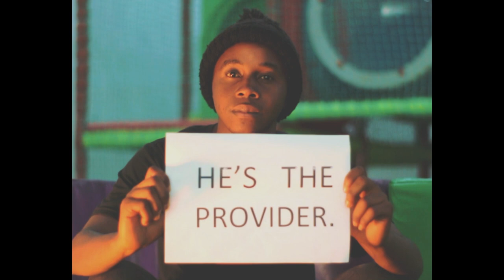Smith - Bwino (Official Music Video) Shot by Clerk for Supreme Media Graphix